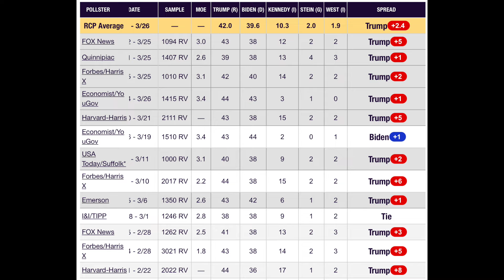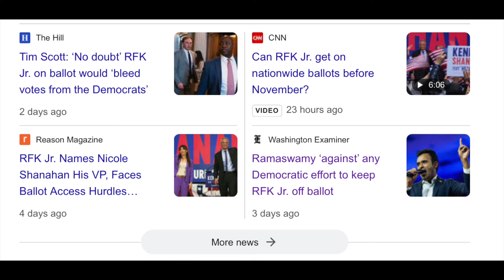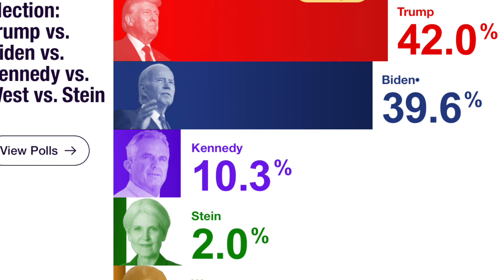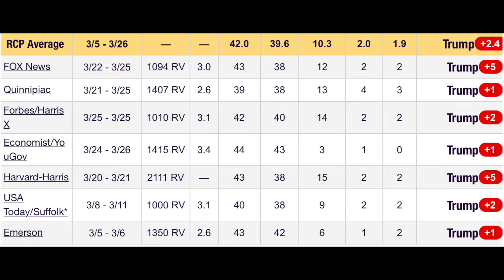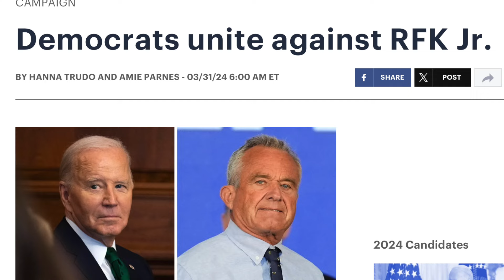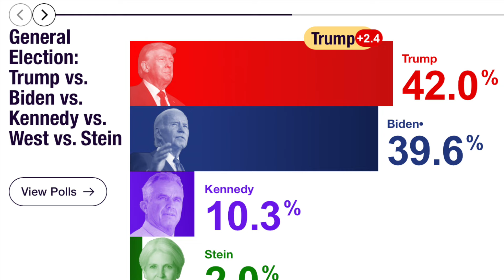2024 will be a *DIFFERENT* Election...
Discussing the 2024 US Election